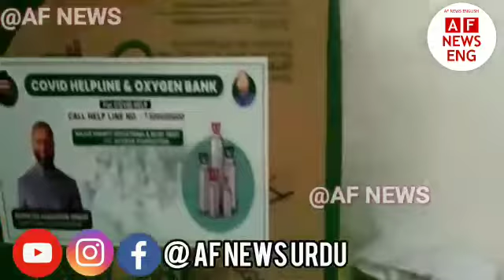Mr.Barrister Asaduddin Owaisi sent medical aid to Maharashtra for covid patients II AF NEWS ENGLISH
Mr. Barrister Asaduddin Owaisi has sent medical aid to Maharashtra for covid patients II AF NEWS